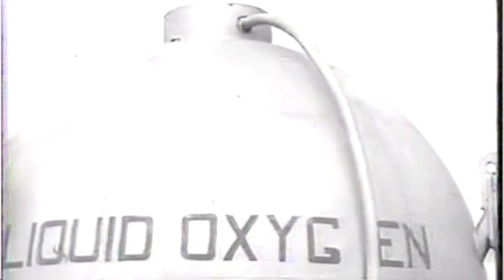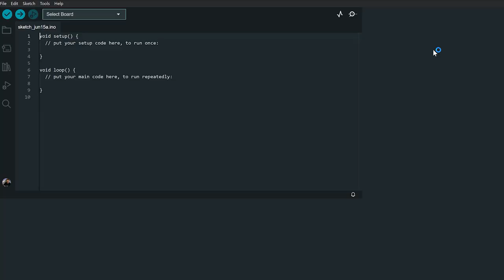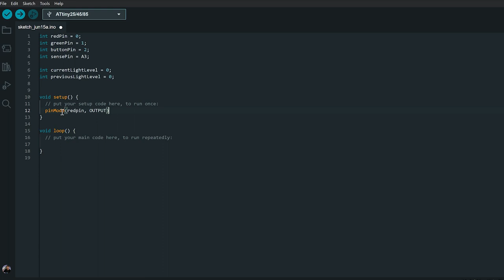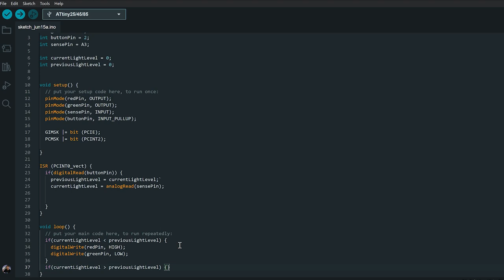Papercraft Mission: Looking for Light | BinarX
We're bringing everything we've learned together to do some remote sensing.

You can grab the parts list and instructions for this electronics project and the design for printing and folding

This video is part of the BinarX school program. The Binar Space Program is powered by the Space Science and Technology Centre at Curtin University, on Whadjuk Noongar land in Western Australia,  with support from the Department of Jobs, Tourism, Science & Innovation.